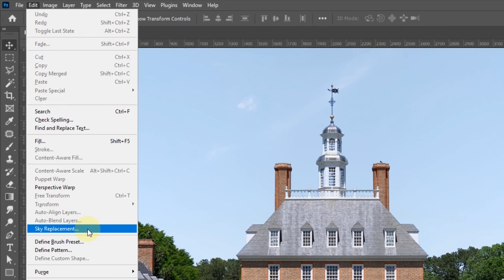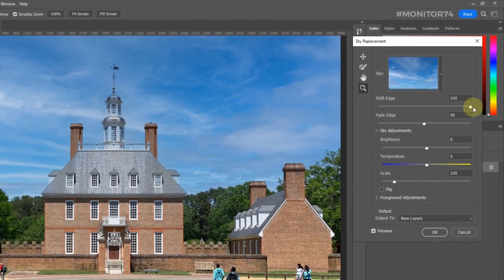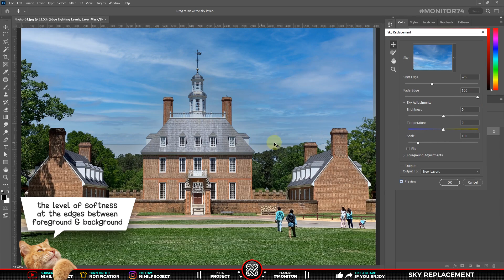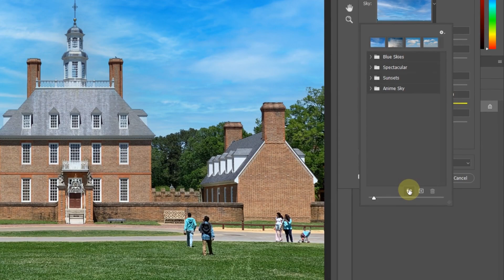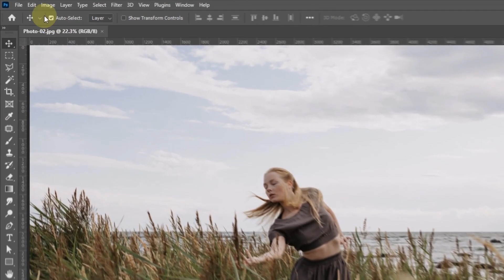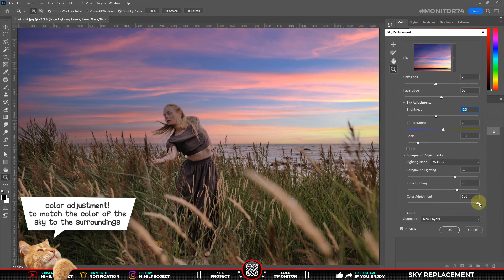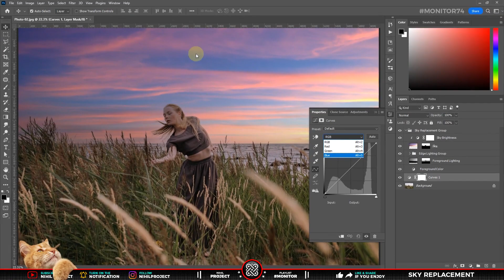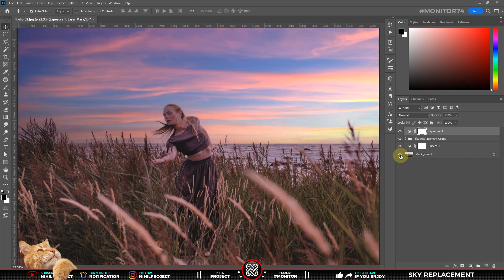Cara Mengubah Langit Menjadi Lebih Indah | Sky Replacement Photoshop Tutorial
💬 Video ini menunjukkan cara mengubah langit menjadi lebih indah dengan fitur Sky Replacement di Photoshop 2022. Sky Replacement merupakan cara cepat dalam manipulasi langit dalam foto supaya terlihat dramatis dan indah hanya dengan sekali klik.

Tutorialnya telah dirangkum sebaik mungkin, agar penonton bisa lebih mudah memahami & menikmati video yang ada di Channel kami. Jadi, simak tutorial berikut ini tentang “Cara Mengubah Langit Menjadi Lebih Indah dengan Sky Replacement di Photoshop”

🕗 Timestamp :
00:00 Preview
00:15 Intro/Opening
00:44 (Basic) Sky Replacement
01:04 Sky Replacement
01:47 Shift Edge (Fix selection)
03:20 Fade Edge (Softness)
03:16 Brightness (Adjustment)
03:23 Temperature (Adjustment)
03:33 Scale (Sky photo size)
03:45 Flip (Mirroring)
03:50 Import more skies
05:03 (Advanced) Sky Replacement
06:01 Color Adjustment
06:56 Curves
07:40 Exposure
08:11 Thanks, you guys are amazing
08:31 Closing
09:14 Your Artworks

💡 Untuk membuat video tutorial ini kami menggunakan software:
• Blender (3D)
• FL Studio
• Aegisub

- Photo 01 by Christian Alvarez on Unsplash
- Photo 02 by cottonbro on Pexels
- Photo 03 by Amber Moseley on Unsplash
Footages:
- Video 01 by Marian Croitoru from pexels
- Video 02 by Karolina Grabowska from pexels
- Video 03 by Coverr-Free-Footage from Pixabay

Tittle : Bongo Madness by Quincas Moreira